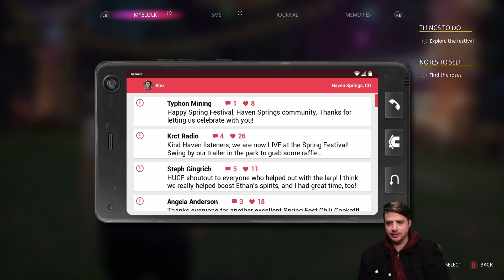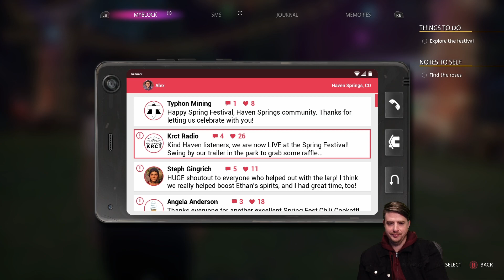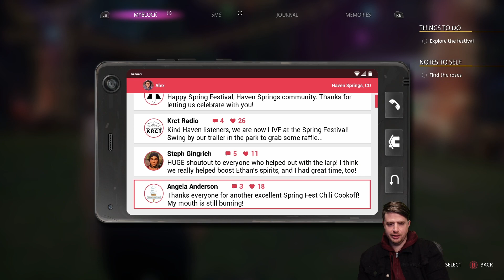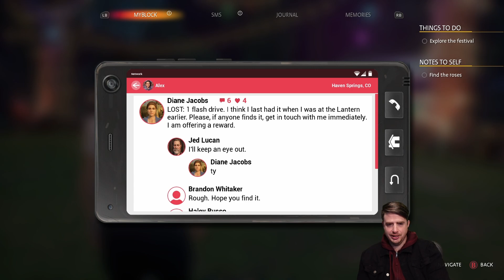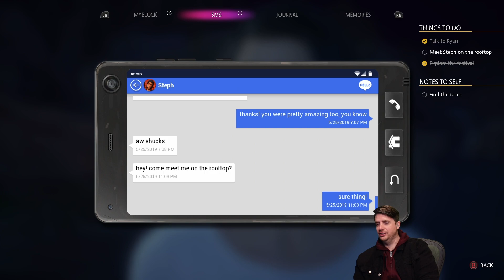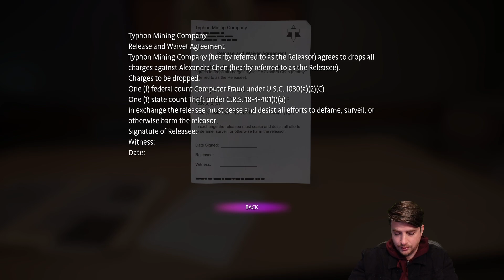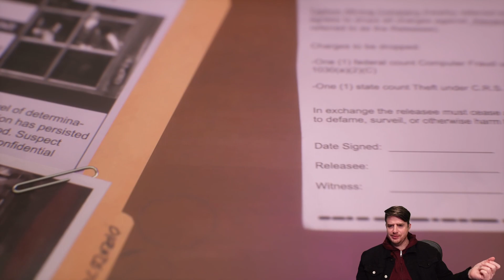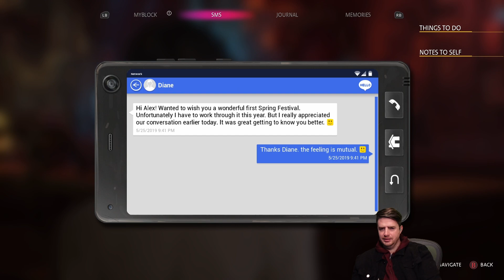Luminous Life is Strange True Colors -Chapter 4: Flicker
Deep in the mountains of Colorado, you'll find Haven Springs, a small mining town filled with beauty and mystery. As Alex, you'll discover the shocking secrets behind your brother’s death in an emotional roller-coaster of an adventure, using your psychic power of Empathy to change fate and change lives.